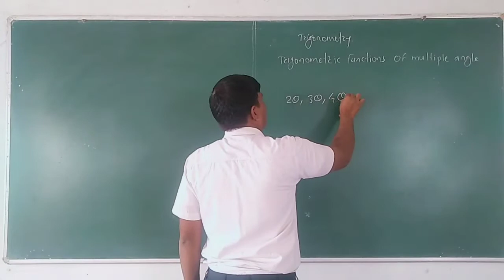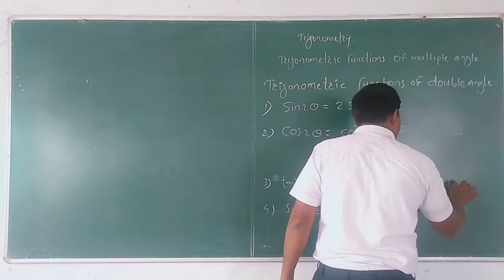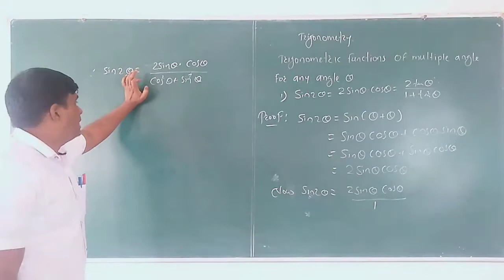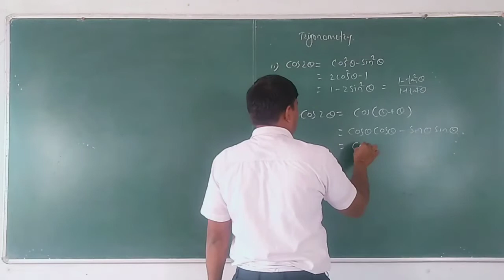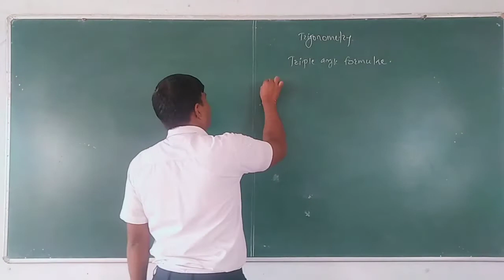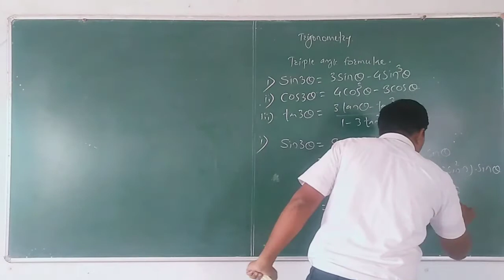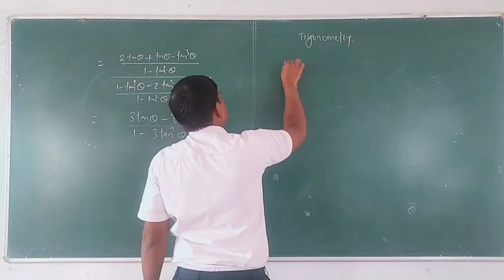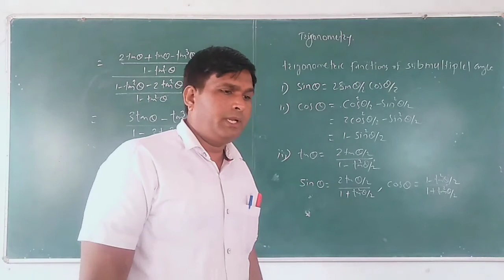11th Maths- 3.Trigonometry lI: Multiple angles